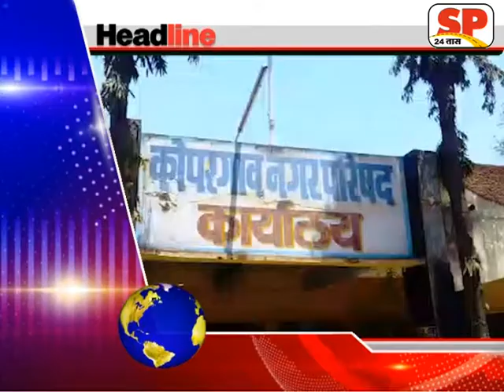headline sp 24 news